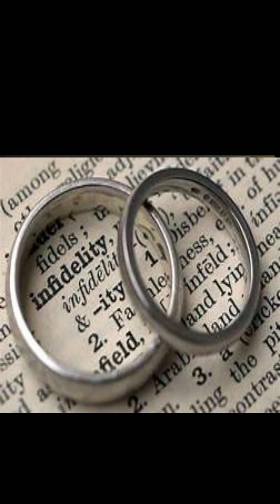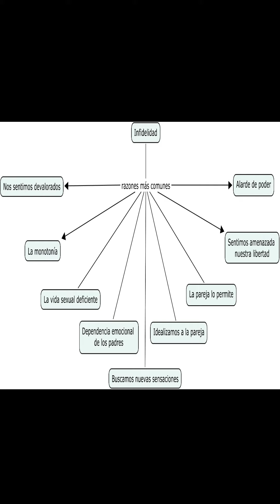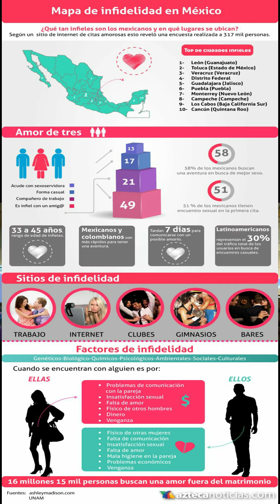INFIDELIDAD EN LA CULTURA MEXICANA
Trabajo creado a partir de la investigación que realice sobre la infidelidad